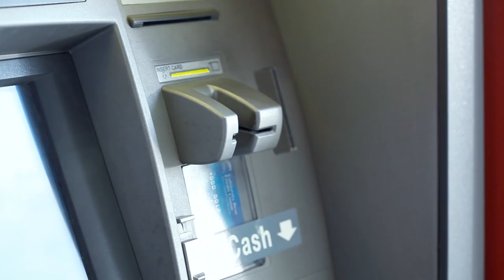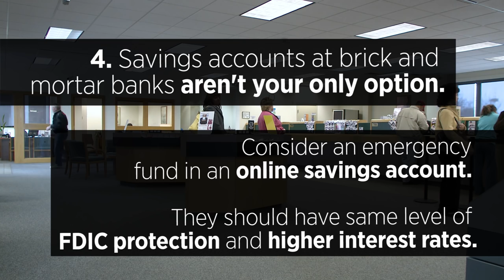10 Things To Know About Banking | Forbes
Here are ten things that you absolutely need to know about banking to help you avoid outrageous fees and maximize the interest you can earn.